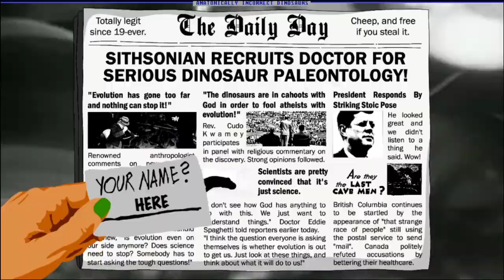AlienMelon | Unofficial Fan Trailer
This is a fan created trailer for the game designer/programmer Nathalie Lawhead, also known as AlienMelon.